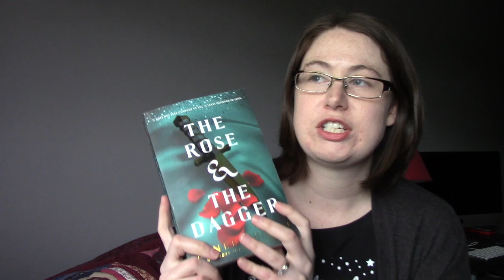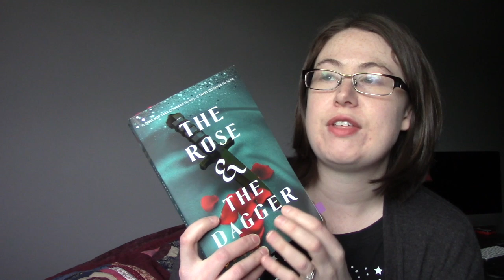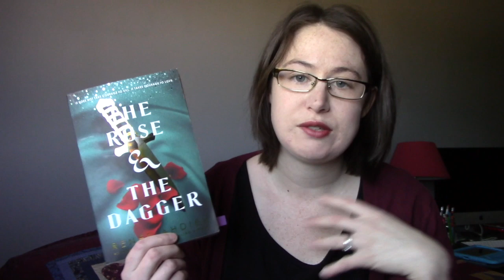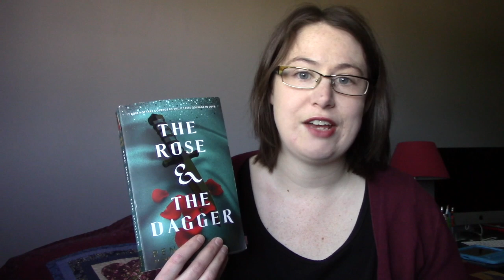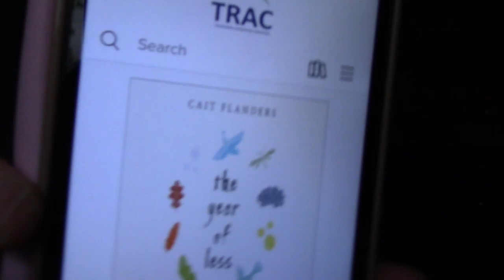Reading Vlog June 3-7 || The Rose and the Dagger || Throne of Glass || The Year of Less